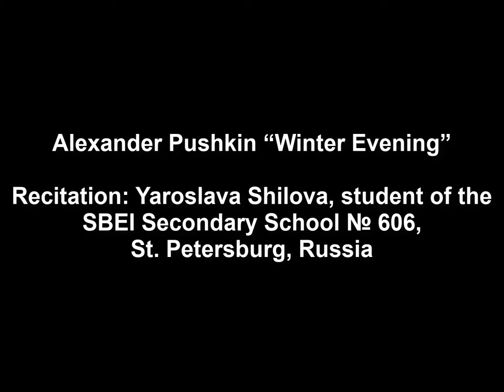Аlexander Pushkin “Winter Evening”.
Recitation: Yaroslava Shilova, student of the SBEI Secondary School № 606, St. Petersburg, Russia

Alexander Pushkin always especially loved winter - he was fascinated by snow-covered landscapes and the magic of Russian nature. In this poem, the poet has a conversation with a girl, telling her about the beauty of winter.

The video was edited by the Miklouho-Maclay Foundation as a part of the "RUSSIAN ACADEMIC AND CULTURAL LUMINARIES AND THEIR WORLDWIDE LEGACY" educational project